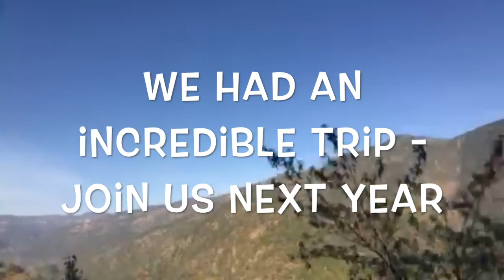Team video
This video is about Team video